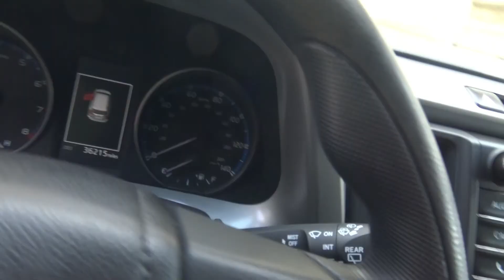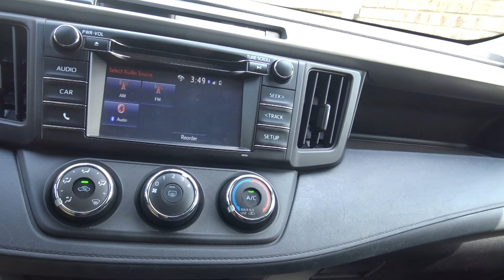Got A New Car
Bitcoin: bc1qnydvwffrur6khskldqs26g7se4gc92088rnyum
Kaspa: kaspa:qqj4uh04r28p2kcmhp7uh7ahtmcphczzqyada8zzkua7d9pth4x266zcxvdr2
Dogecoin: DJa6Zp47X8RwarG4y3qNNq8t2A53vsCpfN

ICERIVER KS0 Pro 200GH 90W Kaspa Miner With Power Supply